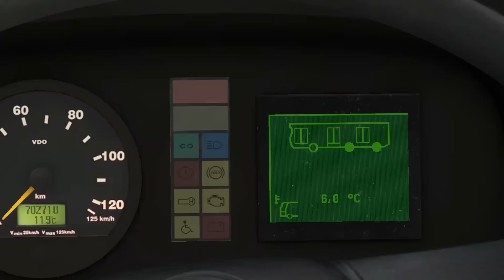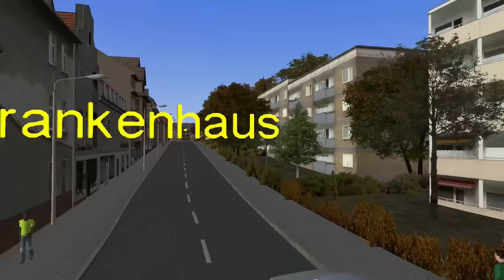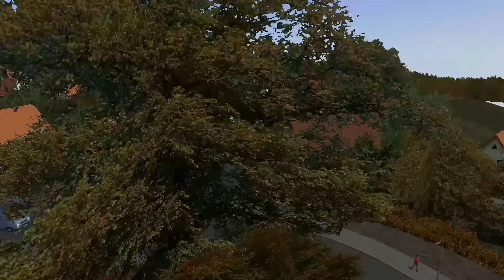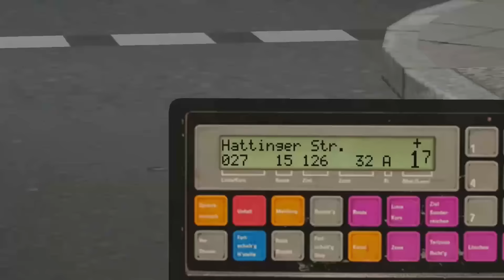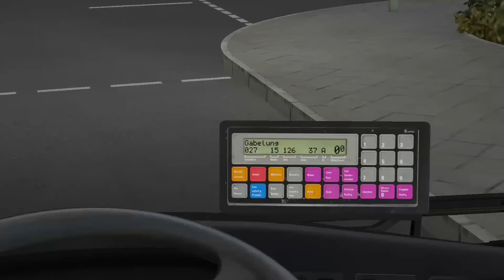Let's Play Together Omsi 2 #04 | Full-HD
Ihr wollt ne Runde quatschen? Kein Problem:
mayosblogg.teamspeak.de